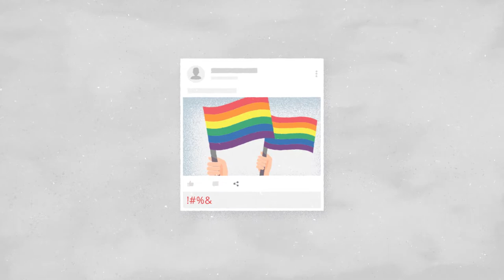LGBTI - Hate Speech and Incitement to Violence - English